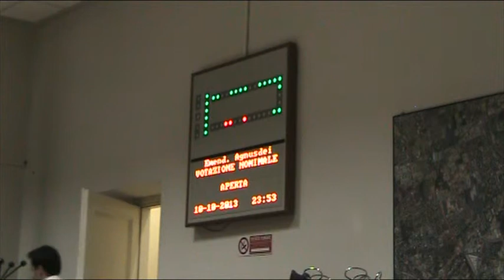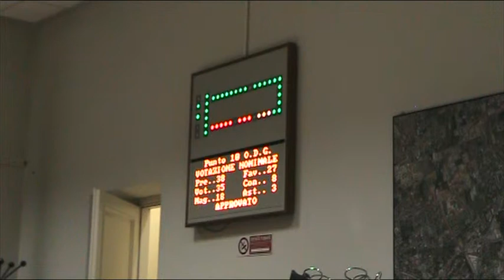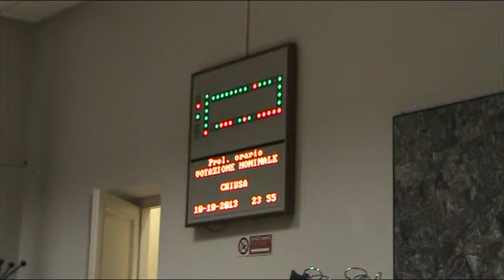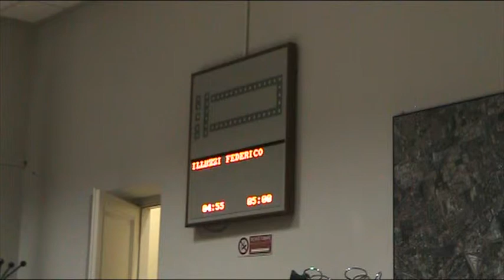Zona 9 Consiglio di zona 10/10/13 5/6 (registrazione)